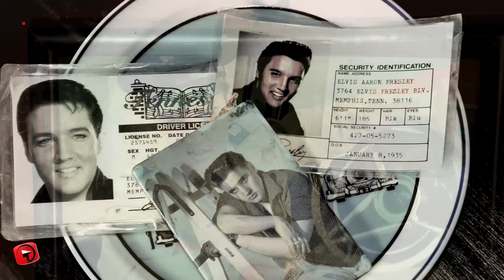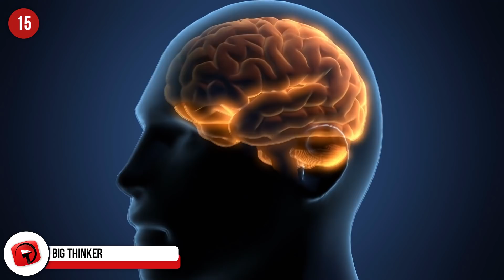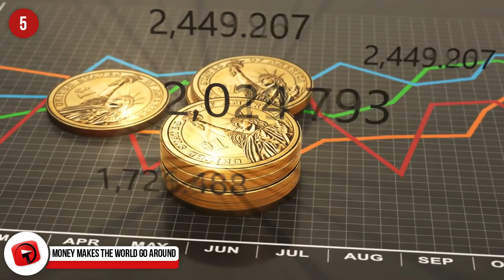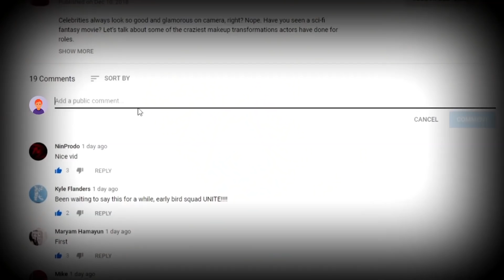Things Predicted to Happen BEFORE 2050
In a mere 31 years it will be 2050 and when you hear what has been predicted for these 31 years, you will be astounded. Certain events are definitely going to happen, perhaps slightly off in their estimated dates, but they will come to fruition. Others are more unconventional with some just downright frightening! Let’s do some time travelling.

9 - Oiled Up
Citigroup believes that by 2030, Saudi Arabia will no longer be exporting oil and will have to start importing it instead.

8 - Blow hot and cold
There’s a strong chance that by 2050, we will be able to control the weather. Already there is some weather control technology in place for mediating tornadoes. The only problem is that it will be so expensive that it may not be viable to use. There are scientists who are working tirelessly in the hopes of engineering the Earth’s climate to alleviate the worst effects of climate change.

7 - Take one a day
Already in 2014, Google’s X Lab said they were working on a pill that would be able to send microscopic particles into the bloodstream which will be able to detect cancers and heart problems. If this works like they believe it will, it has the potential to save millions of lives.

6 - Aging with grace
Aubrey De Grey, an English author and biomedical gerontologist, believes by 2036 aging will be brought under control. The Cambridge scientist claims that the first people who will live to 1,000-years old have already been born. He suggests that aging is a disease and that once we find the cure, we will have the key to immortality.

5 - Money makes the world go around
Many speculate that by 2050, the world will have one currency. Already the world is using electronic currency in most countries, and that by 2050, one single currency will be accepted across the globe. This would slowly replace all other currencies.

4 - Ideas take flight
If companies like Technicon Design in France or the UK’s Center for Process Innovation get it right, by 2050 we’ll be flying in planes that are all window and each passenger will have panoramic views. Don’t stress, the windows are not real but what the companies are hoping to achieve is to lower the weight of the plane by removing the windows. They will then replace the windows with a display of the exterior environment taken with cameras placed outside the plane. The images would be projected on HD screens inside the plane.

3 - Book a one-way ticket
There is speculation that by 2050, there might be a railway connecting Moscow and New York. The Bering Strait crossing is an imaginary bridge or tunnel that could connect North America and Eurasia.

2 - Speaking my language
Some like to believe that by 2050, there will only be 3 languages spoken in the world - English, Spanish and Mandarin. Minor languages are fading away quickly, and these 3 languages have the strongest chance of sticking around for good.

1...